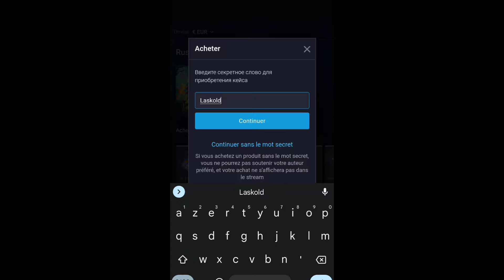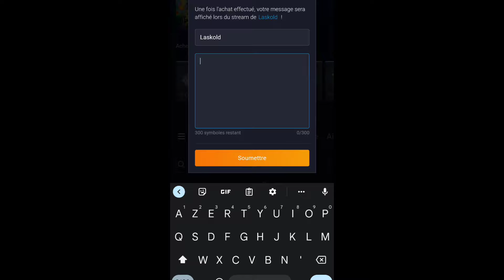Rush Royale - 4 inqui lumière Zeus Vs 7 inqui lumière gadget!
Replay du stream du 19/12

match d'entraînement contre Aba, on pousse l'inqui lumière !

Pour faire vos achats à prix réduit (sa coute pas plus chère et tu peux me troll pour gagner ton cadeau!) c'est ici: